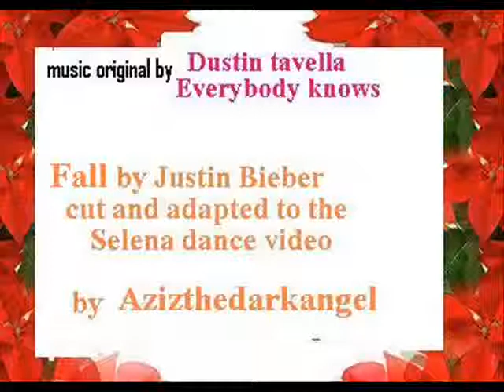making Selena G dancing on JB's song Fall